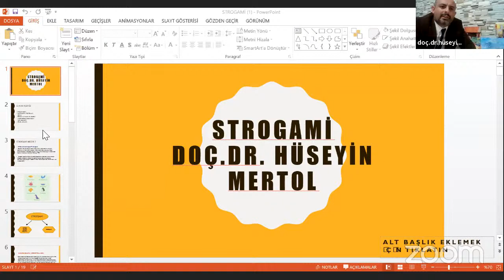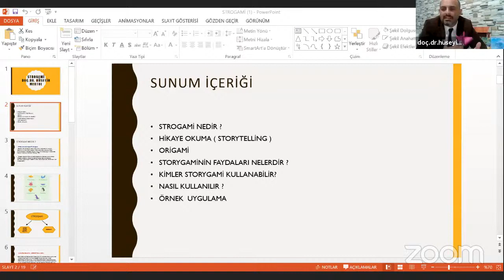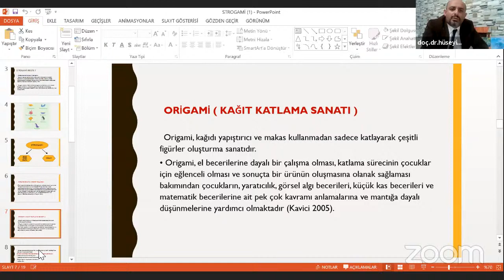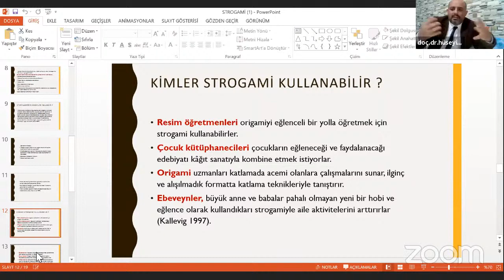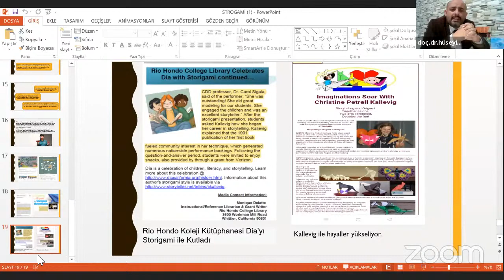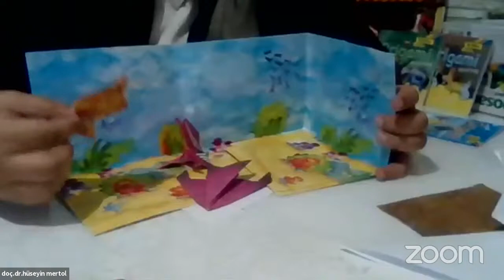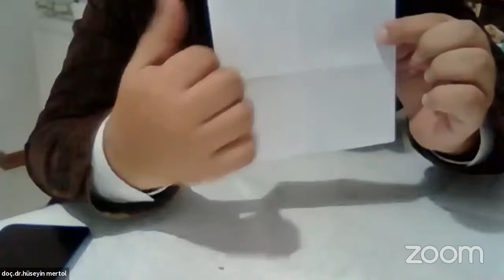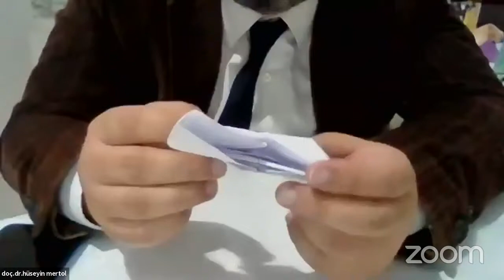EĞİTİMDE STROGAMİ(STORYTELLİNG + ORİGAMİ) KULLANIMI başlıklı videonun kopyası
STORYTELLİNG + ORİGAMİ